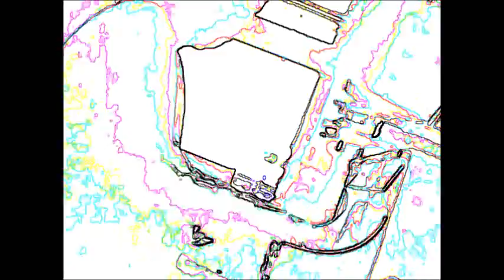Improv - Peeps (2012Apr26)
Improv - Peeps